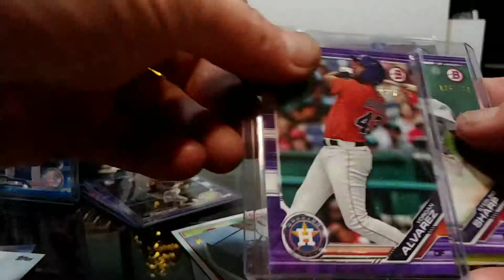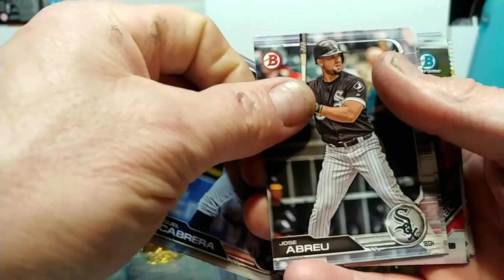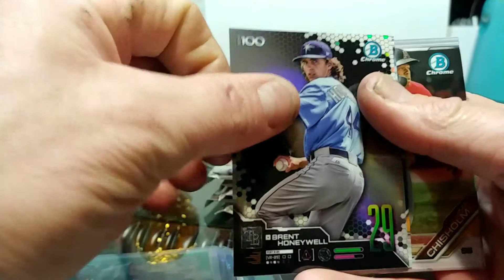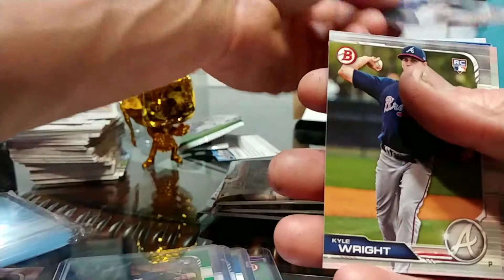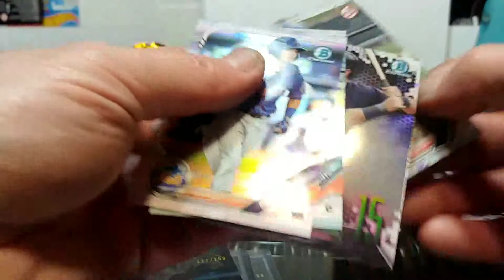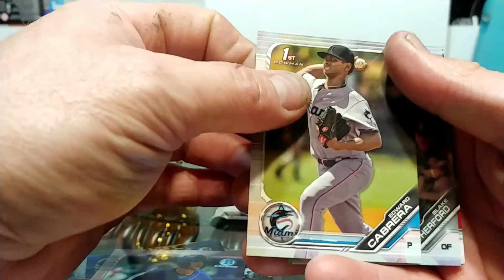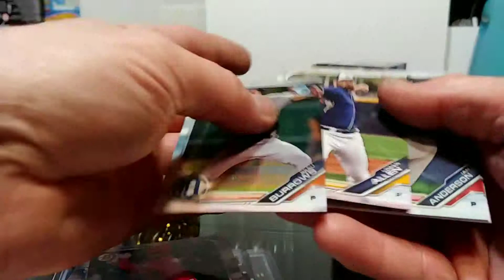2019 Bowman Blaster Box